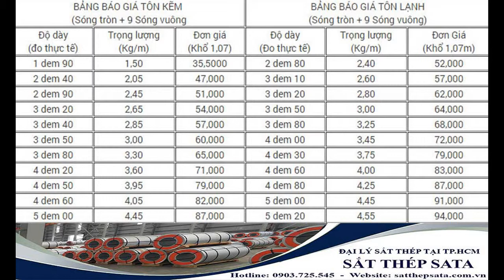giá tôn mạ kẽm hôm nay - giá tôn xây dựng mới nhất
giá tôn mạ kẽm hôm nay - giá tôn xây dựng mới nhất. Cập nhập giá mới nhất tại